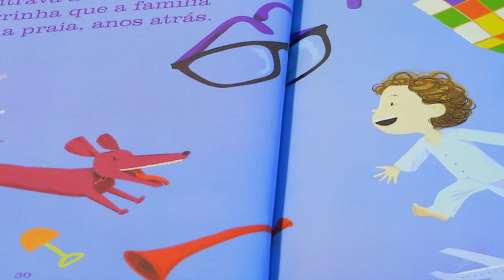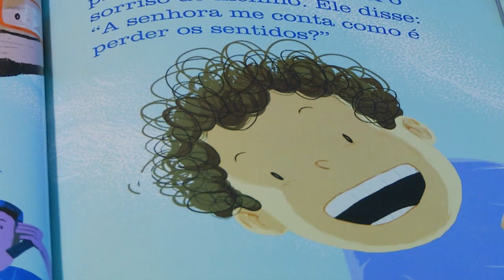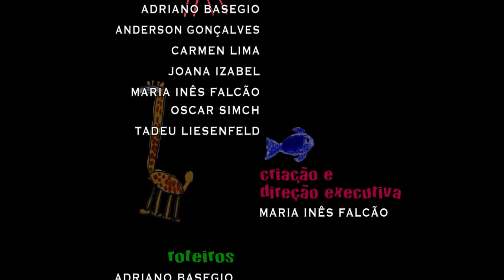Pandorga | TVE - Temporada 2015 - Episódio 22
Na “Turma Do Pandorga”, do programa 22, Beti acha que ganhou superpoderes. Será que é verdade? Anete e @ mostram como funciona uma orquestra, no “Jornal Legal”.  E ainda, “Ler é Tudo de Bom” e “Galeria de arte”.